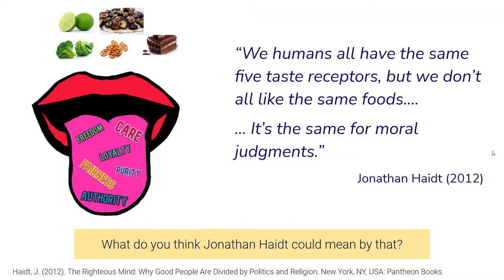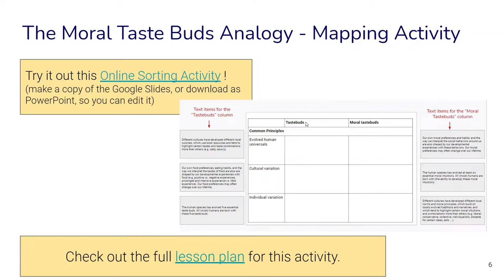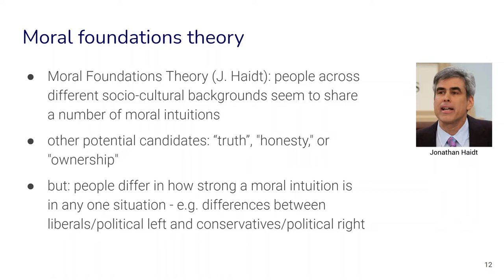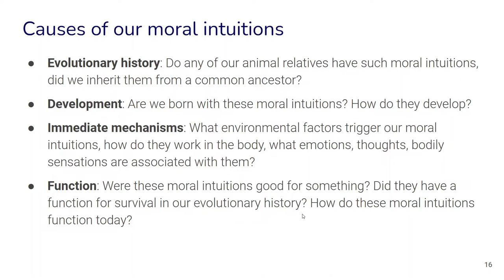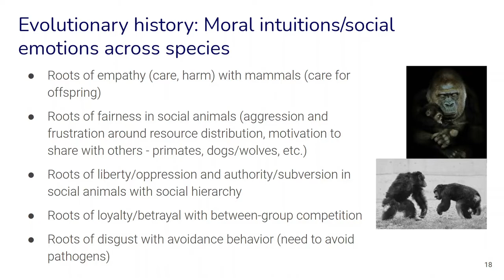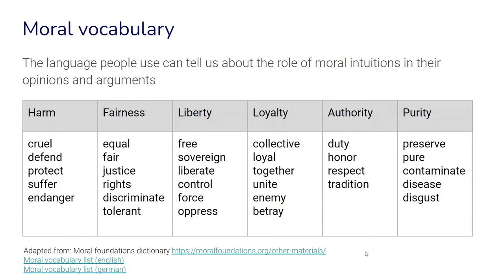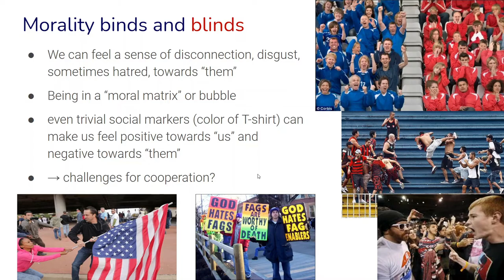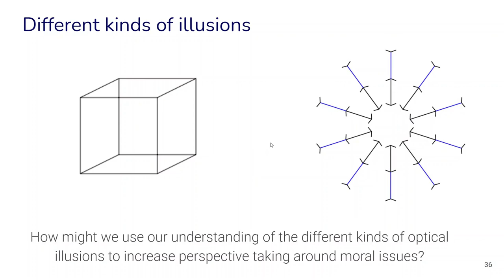HBSD Week 7 Moral Taste Buds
This presentation is part of week 7 of the module Human Behavior and Sustainable Development, where we explore the concept of "moral taste buds" or moral intuitions